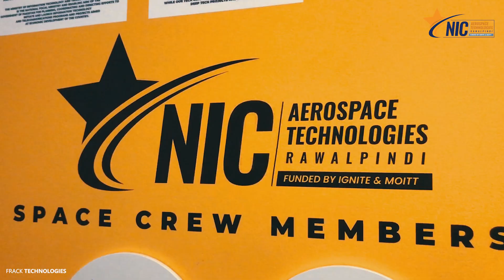The National Incubation Center for Aerospace Technologies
A business and technologies incubator helpings aerospace and deep-tech startups and founders to find their flight and take their business to the next stage.

Funded by Ministry of IT and Telecomm and IGNITE-Technology Fund, Pakistan.